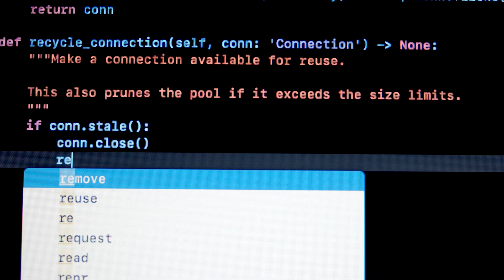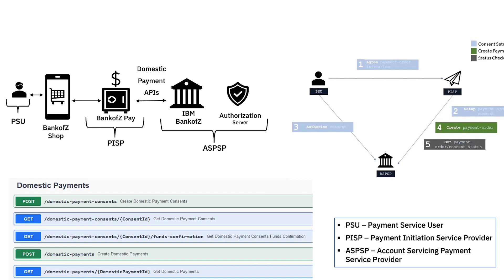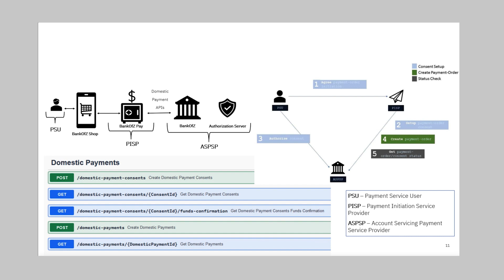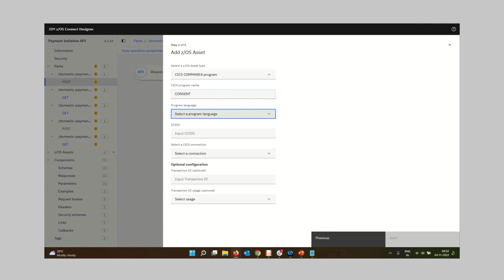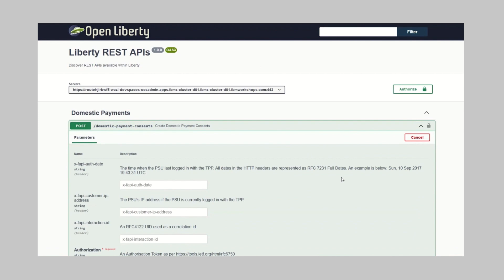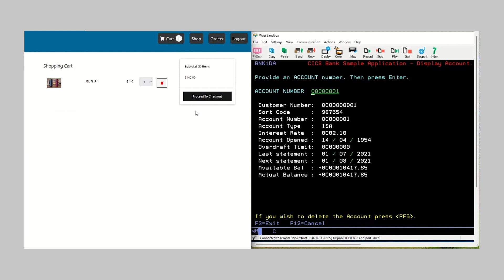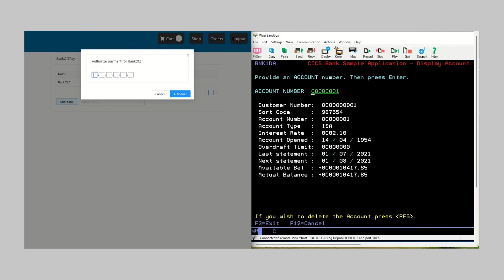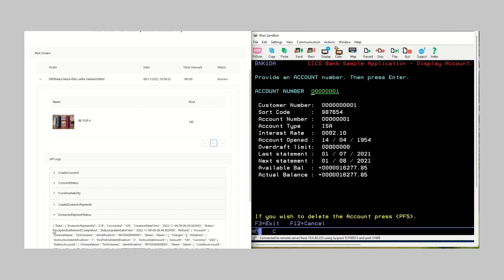Digital banking on the AWS Cloud using IBM Z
IBM and AWS are working together to level the playing field to assist clients in increasing their agility, maximizing the return on their investments, and innovating more quickly. We are expanding the selection of application modernization alternatives for our customers so they may choose the best modernization strategy for their company.

Watch it in action with a demo on digital banking using AWS Cloud and IBM Z.